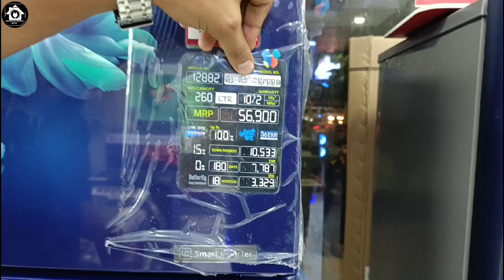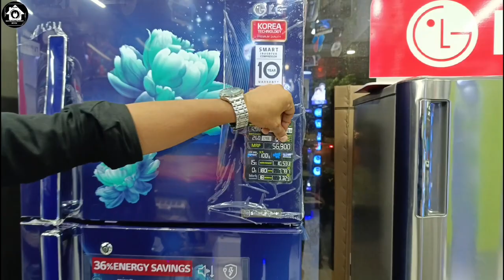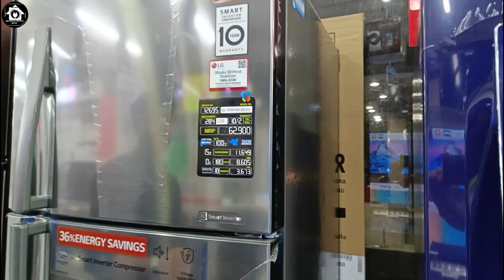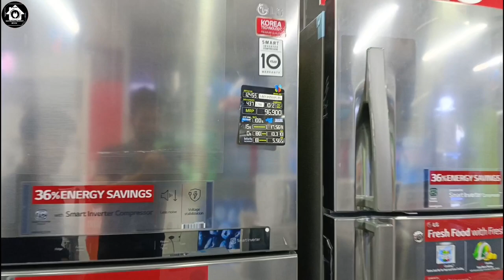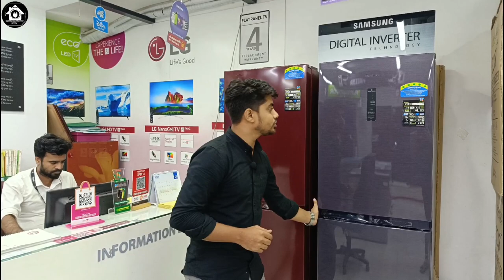Refrigerator EID Offer Price In Bangladesh | LG | Samsung | Haier | Eco+ | Butterfly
Showroom Address:
Butterfly Showroom- ECB Chattar, Matikata, Dhaka Cantonment Dhaka

EID Offer Details-
-Scratch Card Offer UPTO 100% Cash Back.
-Hire Purchase up to 18 month & 180 days 0% interest facility.
-Bank EMI Facility up to 36 month.
- cash back discount on selected bank card.
(T&C Applied)